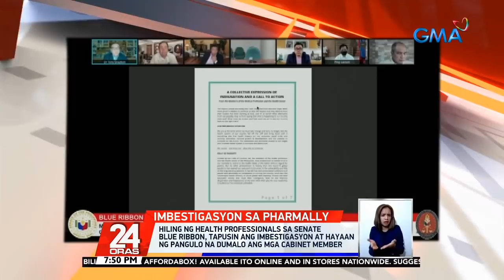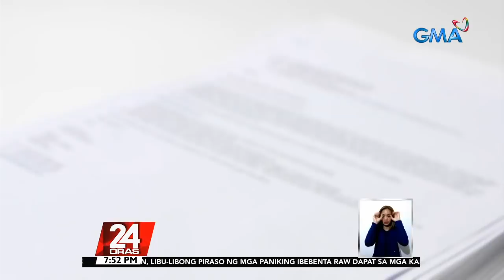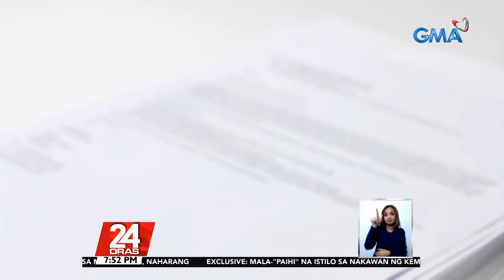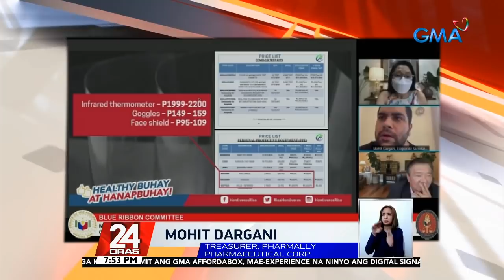Mohit at Twinkle Dargani, ipinapa-contempt at ide-detain sa Senado... | 24 Oras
Mohit at Twinkle Dargani, ipinapa-contempt at ide-detain sa Senado dahil ayaw magsumite ng financial documents

Ipina-contempt na ng Senate Blue Ribbon Committee ang ilang executive ng kumpanyang Pharmally dahil sa hindi pagsusumite ng kanilang financial documents. Inusisa rin sa Senado ang aabot sa P2-B na dapat daw singilin sa Pharmally at mga supplier nito.

Nakatutok si Mav Gonzales.

24 Oras is GMA Network’s flagship newscast, anchored by Mike Enriquez, Mel Tiangco and Vicky Morales. It airs on GMA-7 Mondays to Fridays at 6:30 PM (PHL Time) and on weekends at 6:00 PM. News updates on COVID-19 (coronavirus disease 2019) and the COVID-19 vaccine